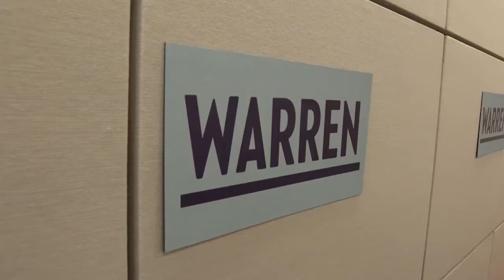Elizabeth Warren Comeback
In this video, Elizabeth Warren discusses how she can win the Democratic primary election